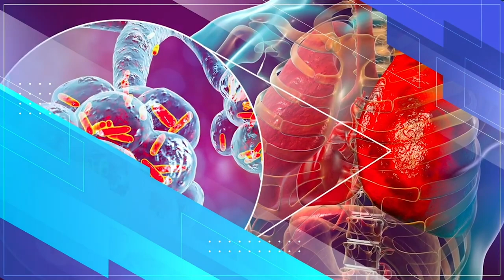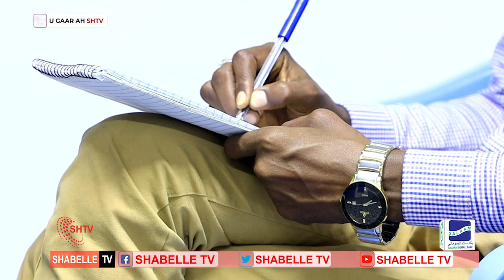Barnaamijka lahadal dhaqtarka Shabelle Tv 13.08.2021